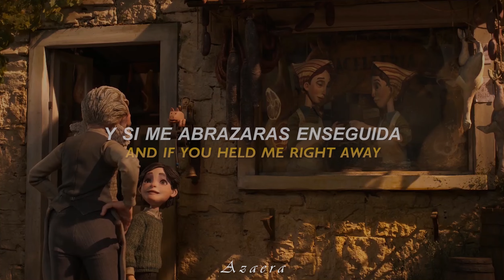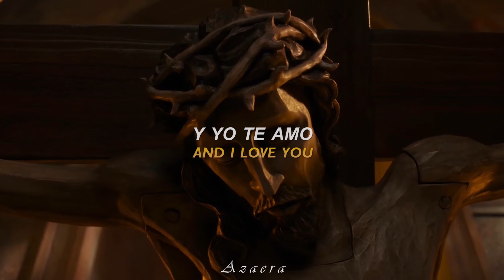"La canción que le canta Geppetto a Carlo" // My Son - Guillermo del Toro (SubEspañol/Lyrics)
🌹;;𝒏𝒖𝒆𝒗𝒂 𝒏𝒐𝒕𝒊𝒇𝒊𝒄𝒂𝒄𝒊𝒐۬𝒏
           - ̗̀ೃ.↳ 🌷;;   𝑊𝑒𝑙𝑐𝑜𝑚𝑒

¡Bienvenidos sean todos nuevamente a un nuevo video! Otro de los temas que nos robo el corazón en Pinocho de Guillermo del Toro, fue el tema que Geppetto le canta a Carol, para dormir. Tema que según Carlo, fue escrito por su madre. Este conmovedor tema viene acompañado de los momentos más felices de Geppetto con Carlo. Un tema que a más de uno lo hizo llorar. Sin más que agregar los dejo disfrutar del video.

Una producción 100 por ciento Del Toro

hay detalles que evocan producciones anteriores del director. Por ejemplo, el cervatillo de El laberinto del fauno en una de las ventanas, gestos hacia El Espinazo del Diablo o la ventana de La forma del agua en el taller de Geppetto.

⭞ 💭 ‧₊˚ ଽଽ : : :🍄 ( ꈍ꒳ꈍ)༉˚༄" ⌒.⌒.⌒.⌒.⌒.
-ˏ` 🌻..⃗. 🌼 .

𖧧.  ❲  ✿៹ Video: Pinocho de Guillermo del Toro
𖧧.  ❲  ✿៹ Editor: Premiere Pro
· · · · · · · · ╰ ꕀ⌗ 🍥 ๑*｡(❁ᴗ͈ˬᴗ͈)─╯@ᥣ᥆᥎ᥱ ! ✧

𖧧.  ❲  ✿៹ Nombre: My Son
𖧧.  ❲  ✿៹ Idioma: Inglés
𖧧.  ❲  ✿៹ Artista: David Bradley
𖧧.  ❲  ✿៹ Género: Pop
· · · · · · · · ╰ ꕀ⌗ 🍥 ๑*｡(❁ᴗ͈ˬᴗ͈)─╯@ᥣ᥆᥎ᥱ ! ✧

 : ¨·. · ꕤ⠈  ⏝͡⏝͡⏝͡⏝͡⏝͡⏝⏝⏝
   `· . .·ˊ﹫ Hastags  . . . . . . . ೃ✓ ❜. .

 : ¨·. · ꕤ⠈  ⏝͡⏝͡⏝͡⏝͡⏝͡⏝⏝⏝
   `· . .·ˊ﹫ Tang  . . . . . . . ೃ✓ ❜. .

: ¨·. · ꕤ⠈  ⏝͡⏝͡⏝͡⏝͡⏝͡⏝⏝⏝
   `· . .·ˊ﹫   . . . . . . . ೃ✓ ❜. .